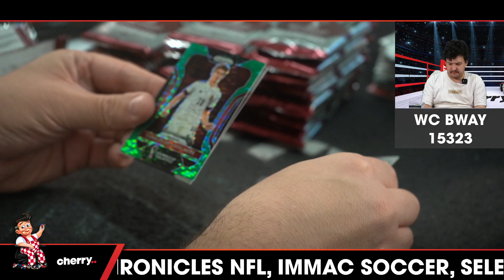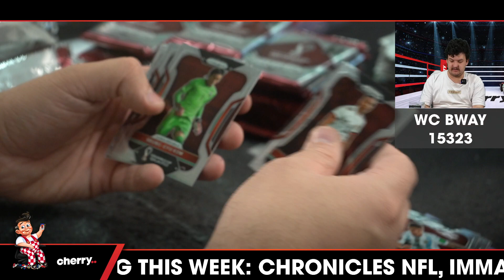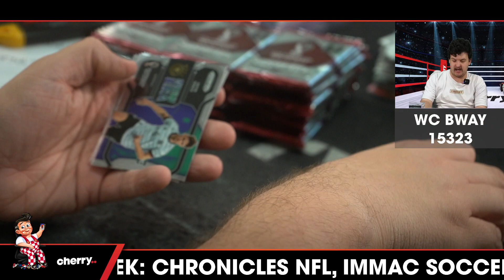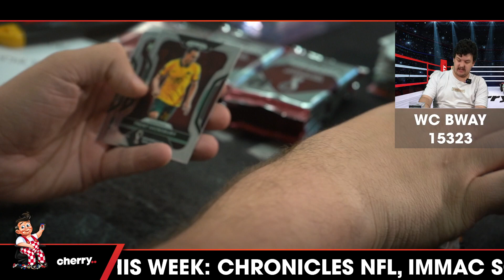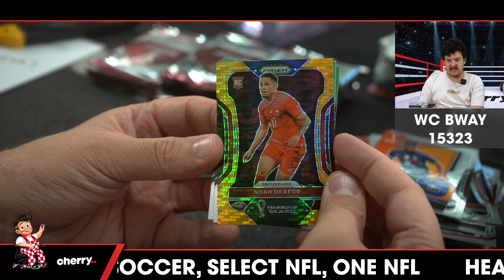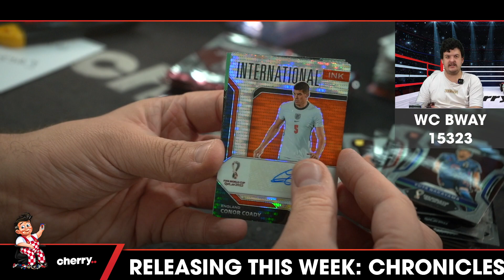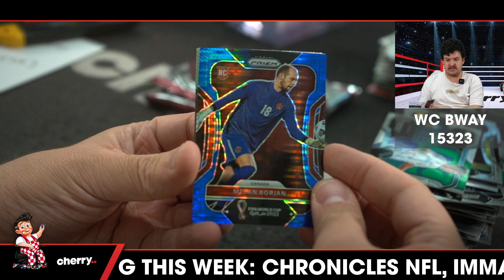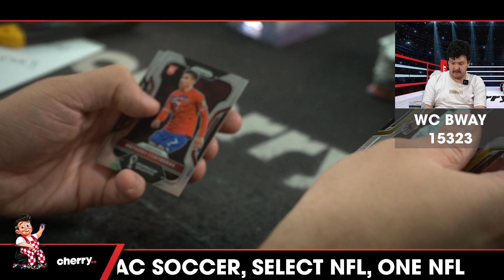2022 Panini Prizm World Cup Soccer Breakaway 3-Box Break #15323 - Team Based - Jun 26 (5pm)